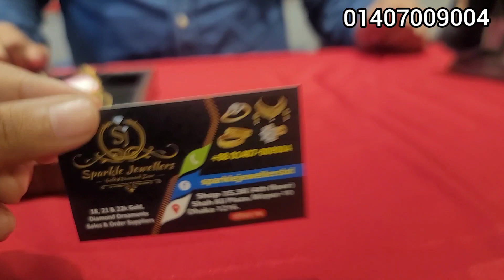সোনার কম ওজনের নেকলেস স্পার্কেল জুয়েলার্স/gold